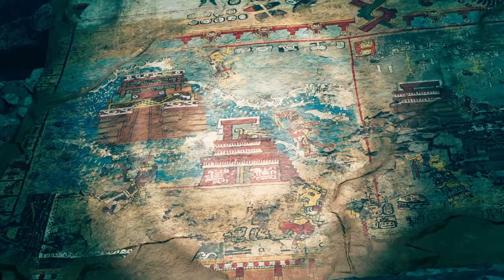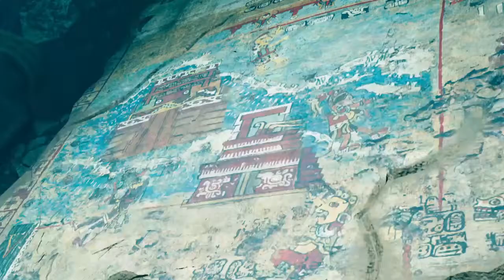Shadow of the Tomb Raider